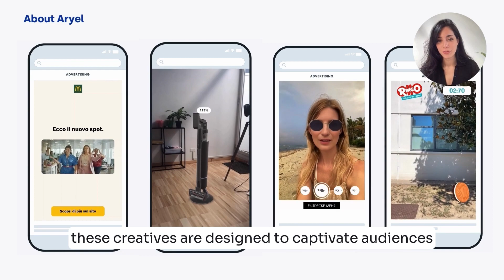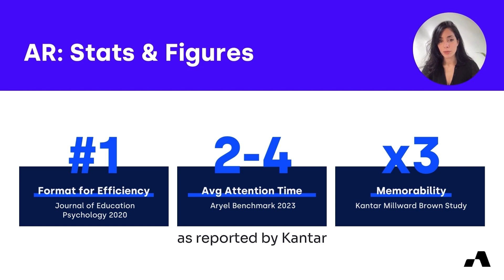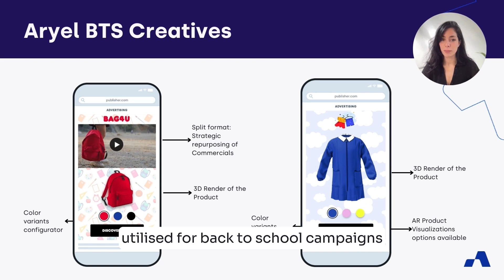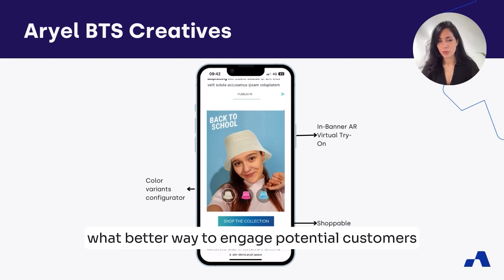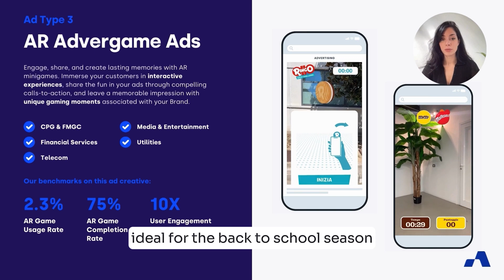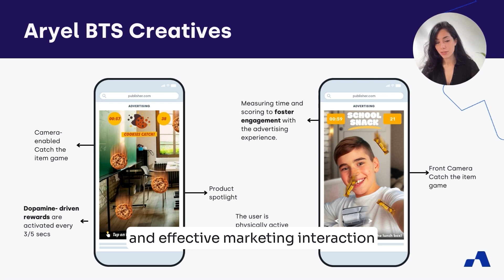Back-To-School | Enhance Ad Effectiveness this Season with AR Creatives | Aryel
As the back-to-school season approaches, it's prime time for brands to showcase their best. At Aryel, we're excited to unveil our latest AR creatives tailored to inspire your BTS campaigns.

This period isn't just crucial for students and parents—it's a golden opportunity for marketers as well.

Billions are spent annually on electronics, apparel, and school supplies, making it essential for advertising to engage effectively. Augmented Reality (ar) is transforming how brands connect with their audience by offering interactive and engaging experiences at their fingertips.

AR has proven to significantly boost Attention levels, with users spending up to two minutes on AR-enhanced ads, tripling the memorability compared to traditional formats.

Are your campaigns poised to make an impact? Explore strategies that leverage the power of this season through innovative digital experiences, targeted promotions, and content that resonates deeply with families.

🎥 Amira Di Costanzo, Marketing & Growth Director @aryelhq